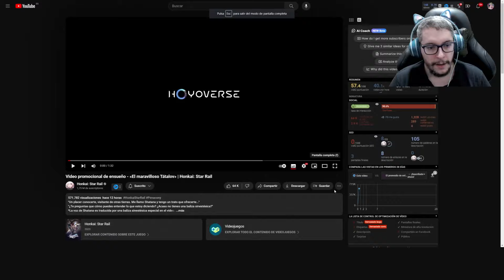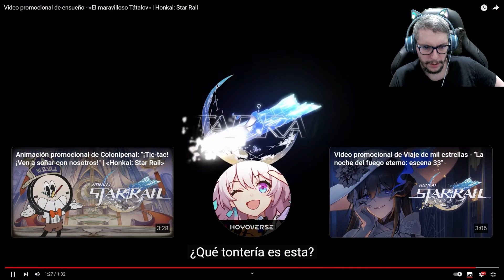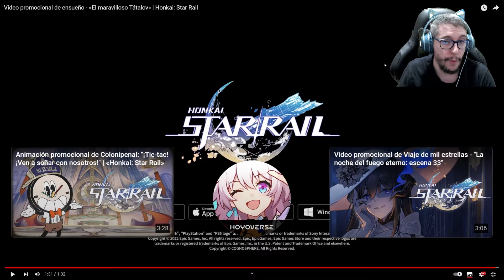🗑️Reacción: El maravilloso Tátalov🗑️ | Honkai: Star Rail En Español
👇🏻LÉEME👇🏻

Soy un Content Creator oficial de Genshin Impact, Honkai: Star Rail y Hoyoverse. Hago streamings en Twitch y además también tengo mas videos en TikTok. Te invito a que te pases a dar tu apoyo y saludar :P

Aquí os dejo mi 🗑️Reacción: El maravilloso Tátalov🗑️ un video promocional sobre el rey de la basura, espero que os guste.